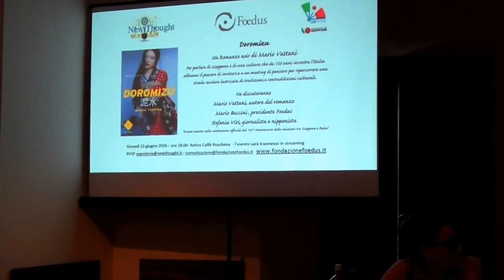Presentazione del libro "DOROMIZU" (by QUIRINO MARTELLINI)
DOROMIZU – Presentazione del libro di Mario Vattani - Il 23 giugno  2016 alle ore 18 ha avuto luogo il nuovo appuntamento del Think tank “new Thought” organizzato da Foedus che ci ha portato a confrontarci con una cultura millenaria e nobile come quella giapponese. Partendo dal nuovo romanzo noir di Mario Vattani, è stato approfondito insieme all’autore, alla nipponista Stefania Viti e al presidente di Foedus Mario Baccini un dialogo su uno scambio di impressioni culturali in un anno particolare in cui si festeggiano i 150anni di relazioni commerciali.

“Evento inserito nelle celebrazioni ufficiali del 150° Anniversario delle relazioni tra Giappone e Italia”